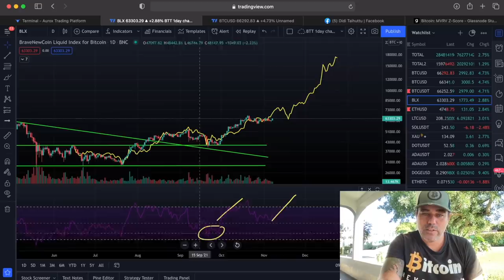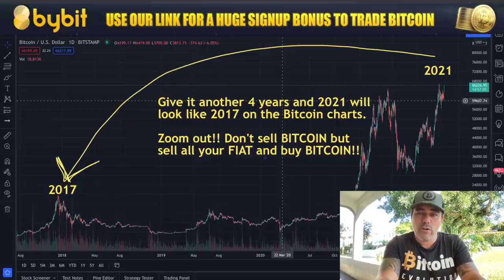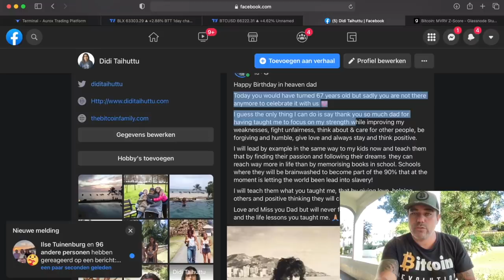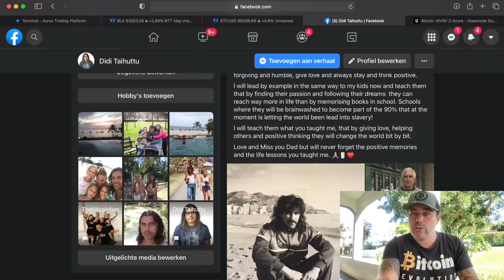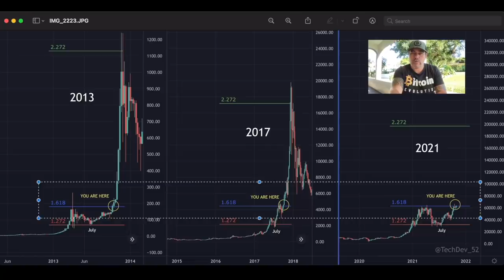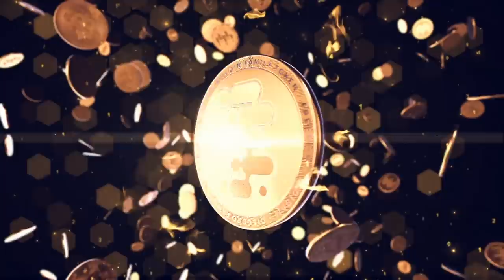BULL MODE!! BITCOIN BREAK OUT AND THIS IS THE TARGET AND THIS COULD BE NEXT!!!